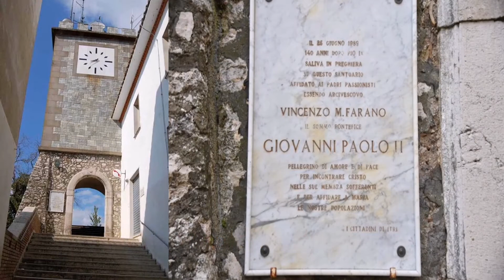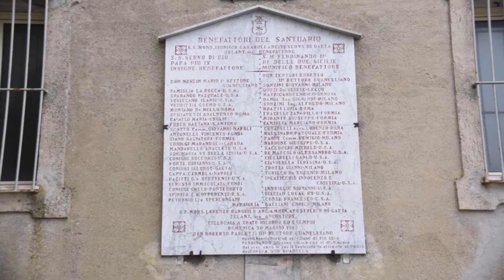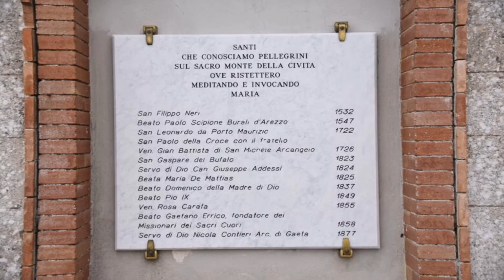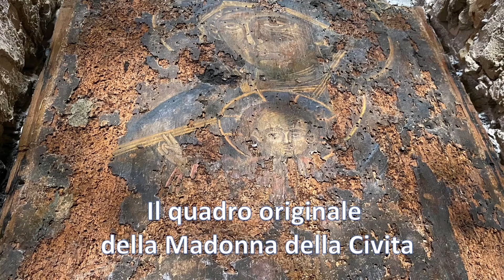Santuario della Madonna della Civita 2021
Video di presentazione a cura di padre Antonio Rungi